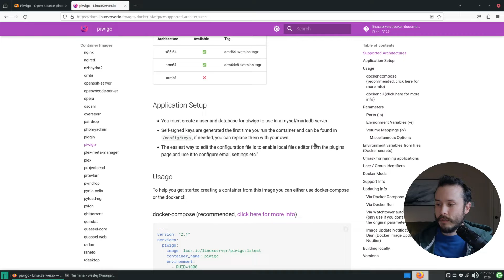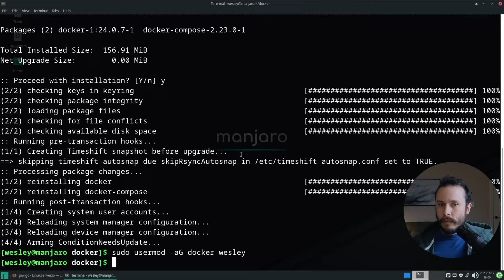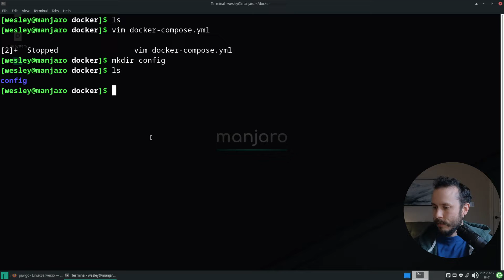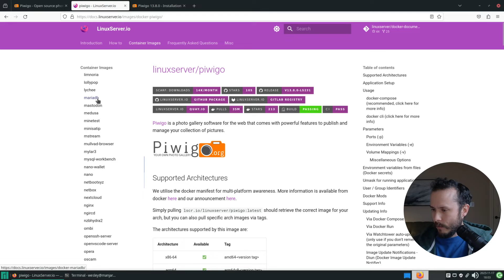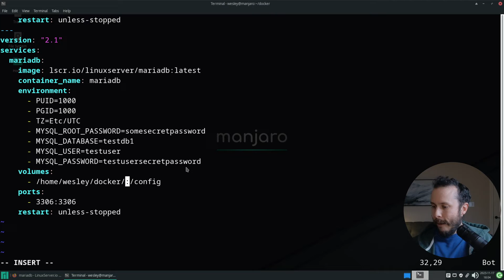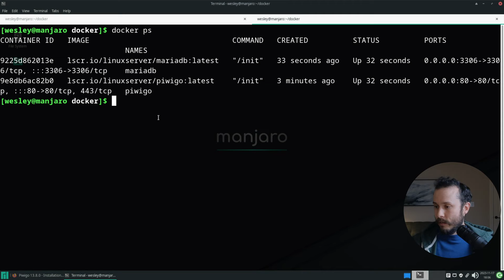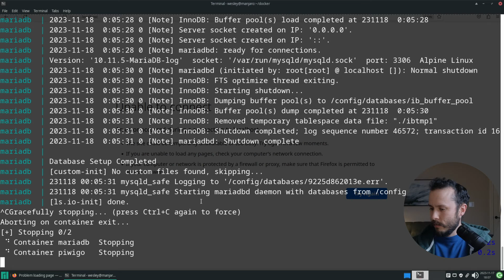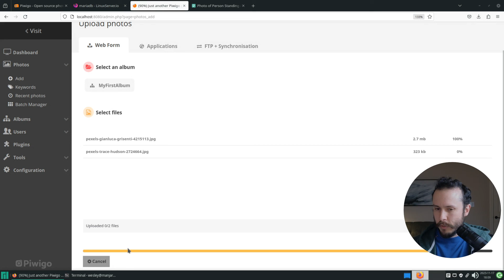Hosting photos with Piwigo is easy with containers - Linux tutorial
In this video, I'll walk though the basics of how to use set up a Piwigo instance using docker containers. If you're a Linux user who already does self hosting, docker is your friend.